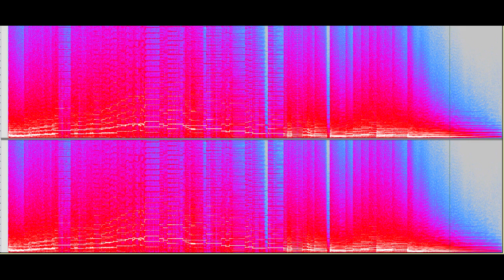Sonic Field - Sub Octave Fuzz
Pure first principles synthesis of electric guitar through a sub-octave hard/soft clipping fuzz box. The theme is very roughly inspired by Bach. It is part of a much larger piece I am slowly putting together The recording here demonstrates how rich sub-octave fuzz can be as a sound. Check out the frequency density beneath the fundamentals to see the effect of the sub octave.